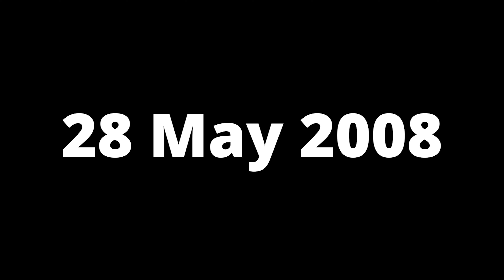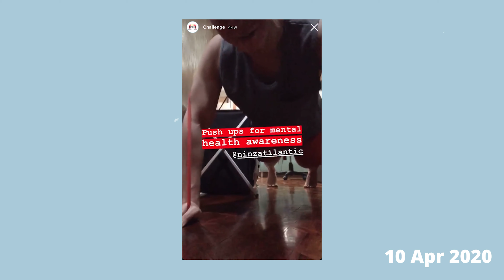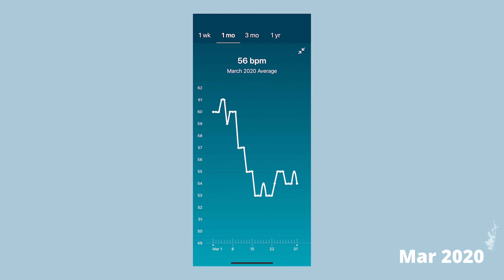ECQ Fitness Journey (built a home gym!) | PINOY LIVE STREAMER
For this video, babalik tayo 10 years into the past to see a quick overview of what my fitness journey was like. Then let’s talk about my ECQ home gym together with its costs and whether or not it’s something you should get as well!

60cm x 60cm x 40mm HD Mats: FB Marketplace
Leverage squat: FB Marketplace
Treadmill: Xiaomi, Gateway Mall, Quezon City
TV, Fan, Speakers, Mirrors: Upcycled

Follow me on Kumu! Live streams 7-9PM, Mon-Thurs